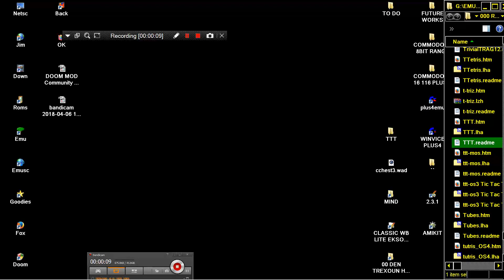AMIGA TTT OTHER Tic Tac Toe By Uwe Hδrtel UWE HOERTEL HARTEL v0 6 In AMOS German